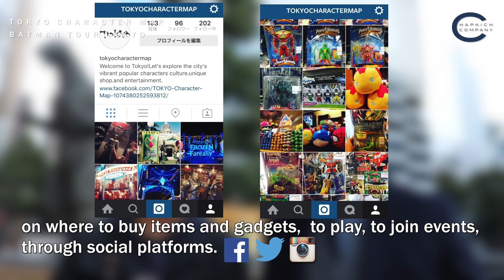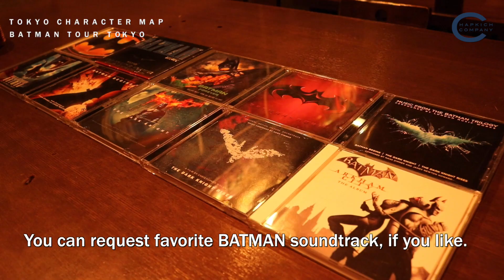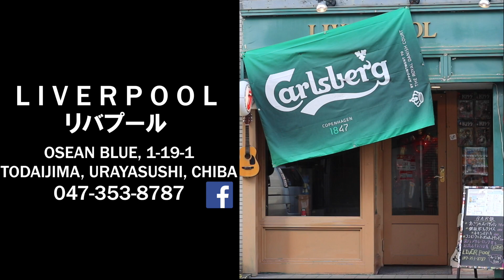【バットマンVSスーパーマン公開記念】BATMAN TOUR TOKYO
ご来店の際には、「TOKYO CHARACTER MAPを見ました」「チャプキチの動画で知りました」なんて
お伝えて頂けると嬉しいです！！

「バットマン VS スーパーマン ジャスティスの誕生」公開を記念して、
東京のバットケイブと言えるような特別な空間「LIVERPOOL（リバプール）」へお連れます！
「LIVERPOOL（リバプール）」は、ROCK MUSICとアメトイコレクションを楽しめるBARで、
東京メトロ東西線 浦安駅から徒歩3分、東京ディズニーリゾートからバスで約20分の場所にあります。
映画を見た後、東京ディズニーリゾートからの帰り道に是非オススメのスポットです！

The concept of bar called Liverpool is where you can enjoy Rock Music & BATMAN.
Location is 5-min. walk from  Tokyo Metro Tosai Line Urayasu Station,
and About 20 min. Bus from Tokyo Disneyland.
The reason why this bar has attention from the world is that Store manager has collected of BATMAN figure for more than 20 years.
You can see about 500 figures there.